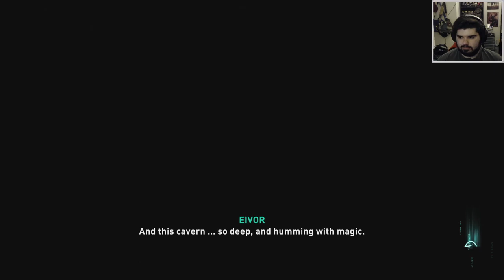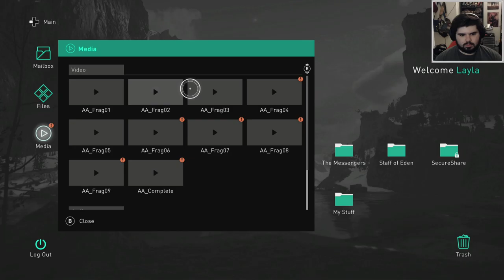TO VALHALLA - Assassin's Creed Valhalla #21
Evior almost finishes off the Ancient Order, goes with Sigurd to Valhalla, fights Odin, fights Basim, and goes home. And also Layla's story continues.